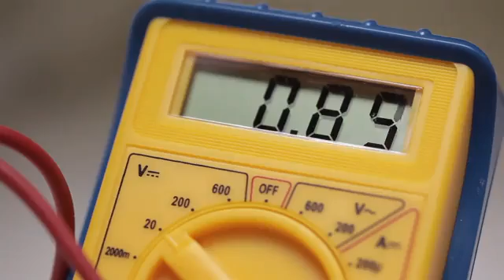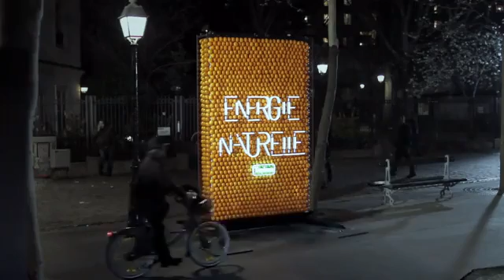اعلان غريب جدا لشركه تروبيكانا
لا يخفى علينا أن الطاقة المخزنة في الفواكه الغنية بالسوائل مثل البرتقال والليمون، يمكنها توليد التيار الكهربائي، ولكن ماذا يحدث عند استخدام 2500 برتقالة؟ من المؤكد أنها ستنير لافتة إعلانية كبيرة كما يظهر جليا في الفيديو أعلاه.
ففي 28 مارس الماضي، استخدمت شركة تروبيكانا الفرنسية المتخصصة في إنتاج العصائر الطازجة، 2500 برتقالة لإضاءة لوحة إعلانية في ساحة "آبيس" بباريس تحمل الشعار "طاقة طبيعية

ويوضح سيافوش سابيتي، مدير الإبداع في شركة "دي دي بي" للإعلانات، أن الطاقة المستخدمة في هذه اللوحة الإعلانية نابعة من حموضة البرتقال التي تعمل كبطارية عندما يتم تثبيتها على أسلاك من الزنك والنحاس
وتعتبر هذه الطريقة في توليد التيار الكهربائي صديقة للبيئة ويمكن استخدامها في الحالات الطارئة عند انقطاع التيار الكهربائي العادي